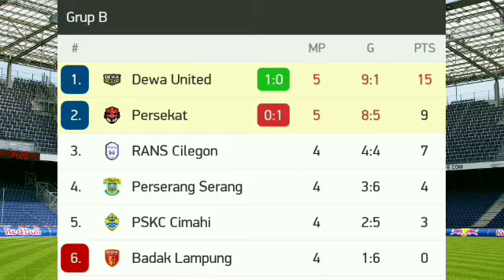Persekat vs Dewa United Live Streaming Score Updates No Highlights 2021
Video containing Persekat vs Dewa United Live Streaming Score Updates No Highlights 2021. Tags: Persekat vs Dewa United Live. Persekat vs Dewa United Live Streaming. Persekat vs Dewa United Live Score.